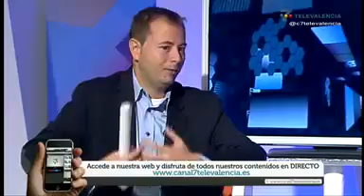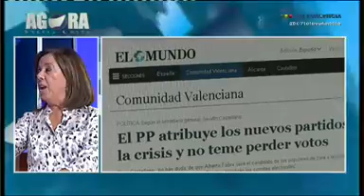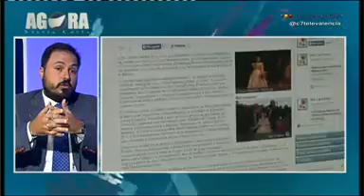Tertulia sobre Objetividad en los medios de comunicación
La libertad de expresión, a debate en Canal 7 Televalencia

Nos acompañan cuatro profesionales del Periodismo Valenciano: Héctor González, Elías Durán, Concha Raga, y Jose Luis Silvestre.
27-11-14